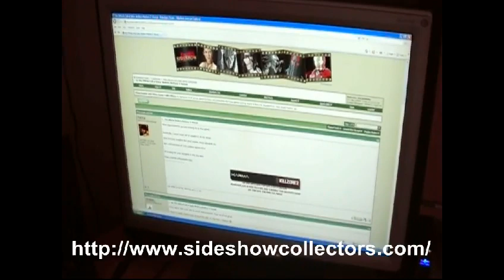My new Collection Update part 1.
New up to date collection.

sorry had to slit it in 2 parts because of youtubes 10 minute restriction.